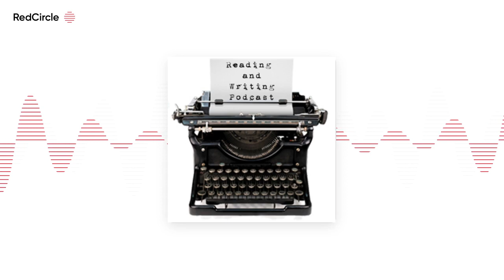Reading And Writing Podcast - Lauren Willig interview - Episode 362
The 362nd episode of the Reading & Writing podcast features an interview with Lauren Willig ) , New York Times bestselling writer, and author of the new novel BAND OF SISTERS